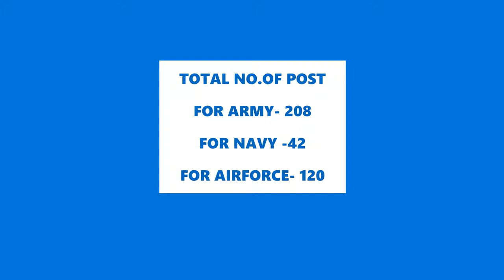upsc phase II jobs for army air force navy APPLY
be honest for yours work